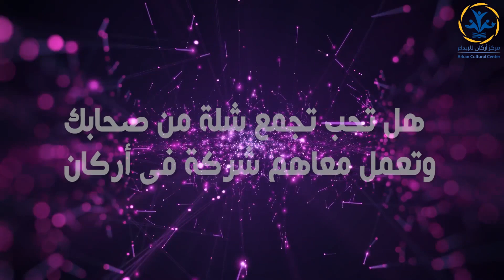695 Testmonials 24 1